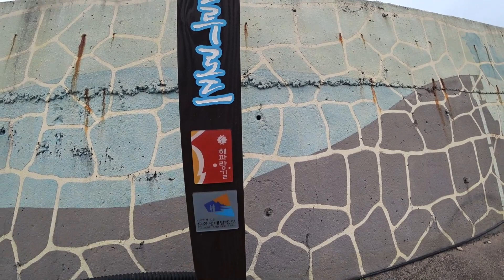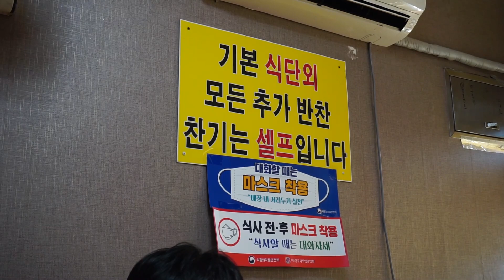물곰탕과 미주구리 찌개 드셔보셨나요?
여러분 물곰탕과 미주구리찌개 드셔보셨나요?
곰치탕, 물가자미 찌개 가 옳은 말이겠네요
저는 이번에도 처음 먹어본 음식 같습니다
물곰탕은 동태탕이랑 비슷한데 생선 살이 야들야들
부드러워서 어른들 드시기에 좋은 개운하고 맑은 탕이고
미주구리 찌개는 고추장찌개처럼 걸쭉하고 매콤한 맛이며
생선은 담백하고 단맛이였습니다
미주구리 찌개에 밥 비벼서 물곰탕이랑 같이 즐기니
다른 반찬은 필요도 없더라고요
언제 영덕 가면 꼭 들려서 드셔보세요 ^^

[나비산기사식당]
경북 영덕군 강구면 강산로 10
지번:경북 영덕군 강구면 오포리 660
매일 10:30 - 20:20
Break time 15:00 - 17:00
Last order 19:40
월요일 휴무
설, 추석 명절 당일 휴무

[평추가 즐긴 메뉴]
물곰탕 (곰치탕) [겨울메뉴] 15,000*2
미주구리찌개 (물가자미찌개) 10,000*2
공기밥 1,000*4